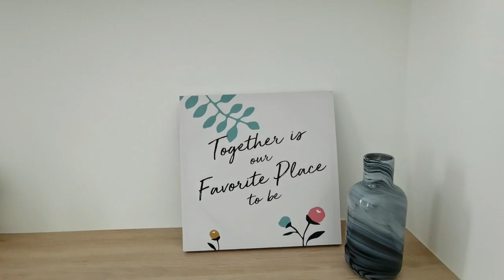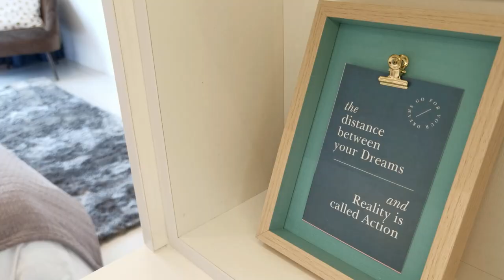Wardrobe Design Ideas for Small & Big Rooms | Short Compilation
Wrap your tired eyes around this exquisite gallery of refreshing modern bedroom and wardrobe ideas and gorgeous bedroom accessories that are sure to wake you up.
From ultra-sleek minimalist style bedrooms to warm modern rustic décor schemes, from crisp white Scandinavian style to a cacophony of colourful options, there is something here to suit everyone.